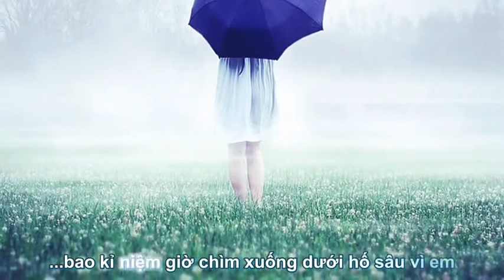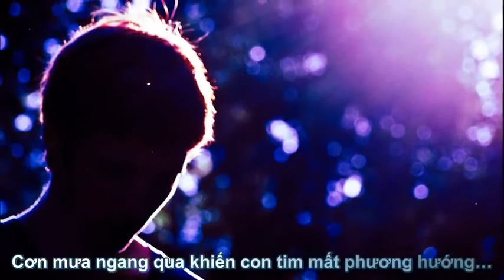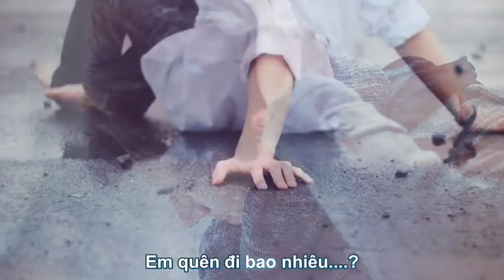Cơn mưa ngang qua - MTP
Song : Cơn mưa ngang qua
Artist : MTP